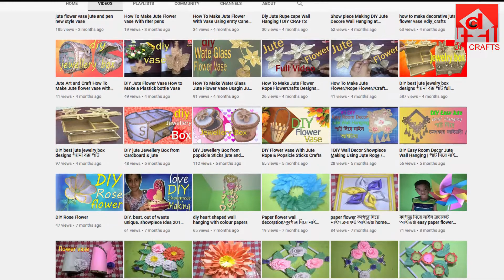Make jute flower vase with jute and rope Jute flower